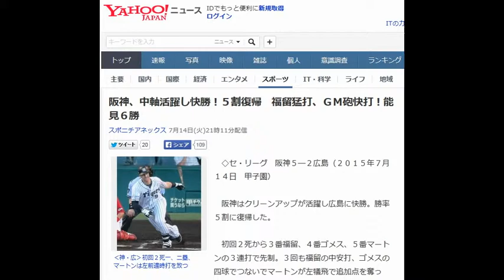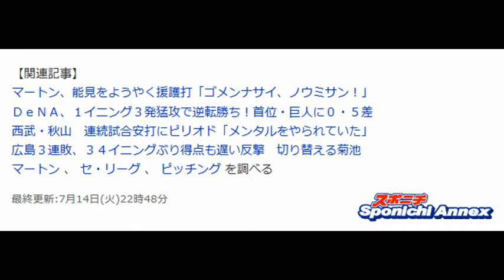阪神、中軸活躍し快勝！５割復帰 福留猛打、ＧＭ砲快打！能見６勝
◇セ・リーグ　阪神５―２広島（２０１５年７月１４日　甲子園）

 　阪神はクリーンアップが活躍し広島に快勝。勝率５割に復帰した。

 　初回２死から３番福留、４番ゴメス、５番マートンの３連打で先制。３回も福留の中安打、ゴメスの四球でつないでマートンが左犠飛で追加点を奪った。７月絶好調の助っ人コンビはそれぞれ連続安打を９試合と１０試合に伸ばした。

 　福留もＧＭ砲に負けじと３安打の固め打ち。５回には先頭打者で左安打を放ち、その後の７番上本の２点適時打につなげた。

 　先発の能見は立ち上がりから安定したピッチングで６回までゼロ行進を続けた。７回に１失点し、この回でマウンドを降りたが救援陣がリードを守り６勝目を挙げた。

 　２７イニング連続無得点中の広島打線は、この日も安打は出るも散発に終わり６回まで無得点。７回に菊池が適時打を放ち連続無得点記録を３３イニングで止める意地は見せたが、その後も１点しか奪えず敗戦した。先発の野村は序盤から失点する苦しい投球で５回途中で５失点ＫＯ。６敗目を喫した。

【関連記事】
マートン、能見をようやく援護打「ゴメンナサイ、ノウミサン！」
 ＤｅＮＡ、１イニング３発猛攻で逆転勝ち！首位・巨人に０・５差
 西武・秋山　連続試合安打にピリオド「メンタルをやられていた」
 広島３連敗、３４イニングぶり得点も遅い反撃　切り替える菊池
マートン  、 セ・リーグ  、 ピッチング  を調べる